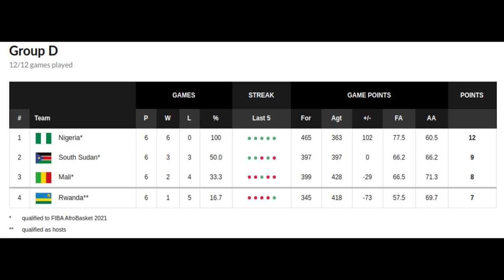Afrobasket Recap - Nigeria